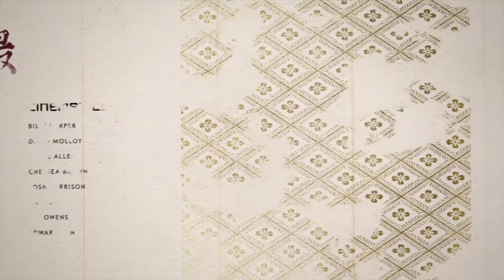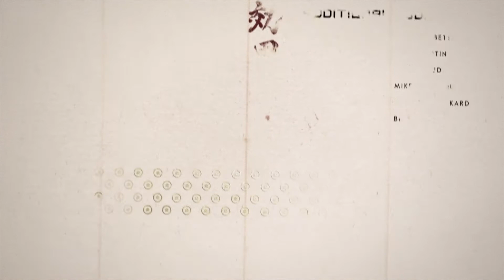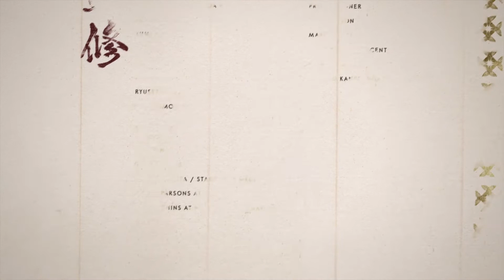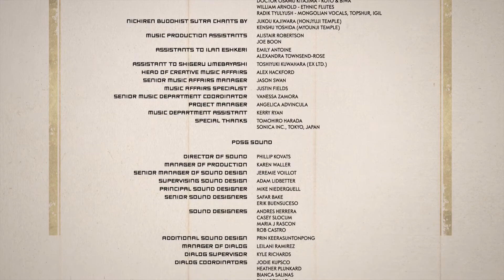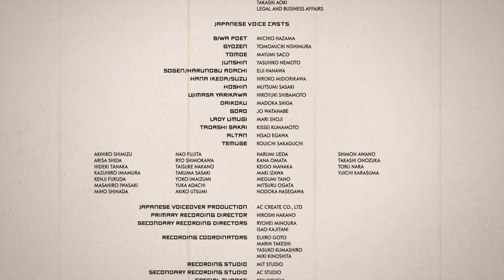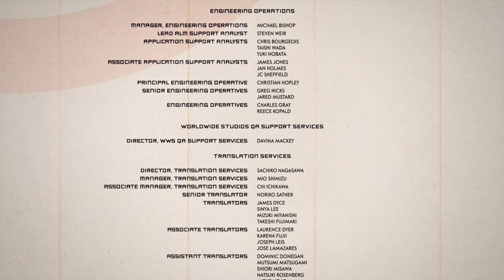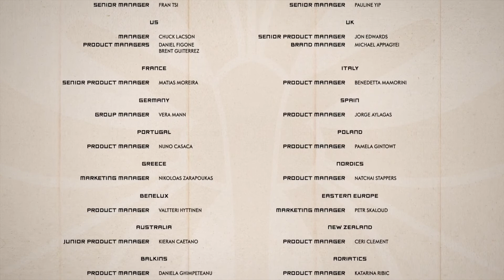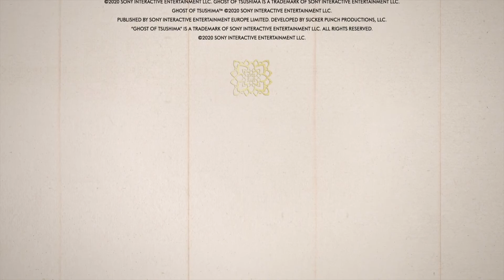ゴーストオブツシマ エンディング2